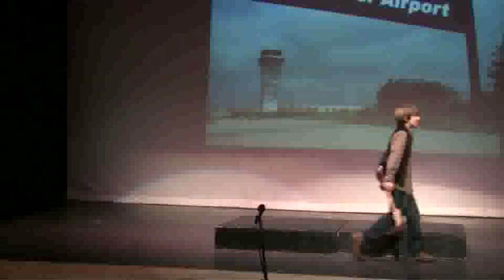There Go The Beatles Tuesday's Cast Web Clip 1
There Go The Beatles Tuesday's Cast Web Clip 1. A Theatrikids production. Produced, written and Directed by Erin Byrne. Post production and editing by Adam Gavin and Erin Byrne. (Excerpt from DVD.) Theatre